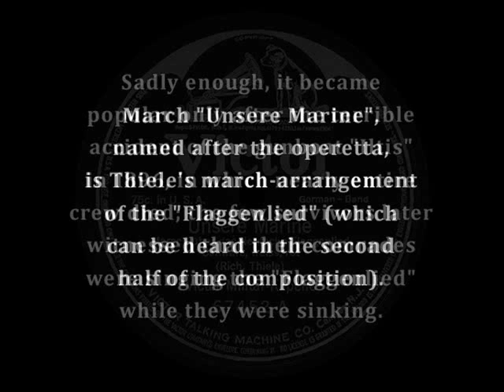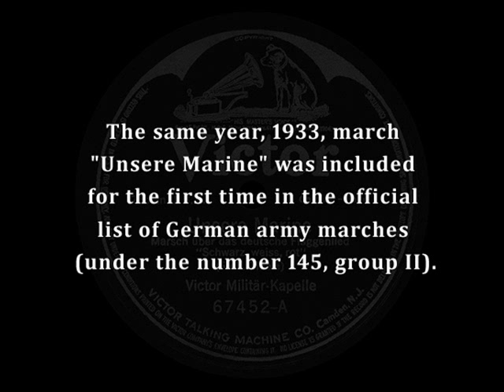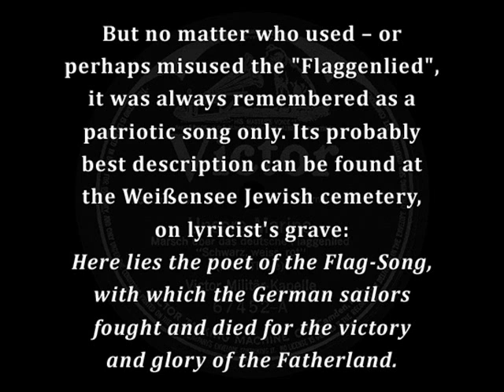"Unsere Marine" (Thiele) Edward T. King 1915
Unsere Marine [Marsch]
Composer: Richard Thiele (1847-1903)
Trio: Deutsches Flaggenlied (Stolz weht die Flagge) [aus der Posse "Unsere Marine"]/ Composer: Richard Thiele (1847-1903)/ Lyricist: Robert Linderer (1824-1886)
Publisher: S. Philipp & Sohn, Berlin, 1894
Instrumental Group: Brass Band
Conductor: Edward T. King
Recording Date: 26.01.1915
Recording Location: Camden, New Jersey
Record Company: Victor Talking Machine Co., Camden, New Jersey

"Unsere Marine" [Our Navy] is a German march (from 1886?) with the melody of "Deutsches Flaggenlied" [German Flag Song], by the same composer, in trio.